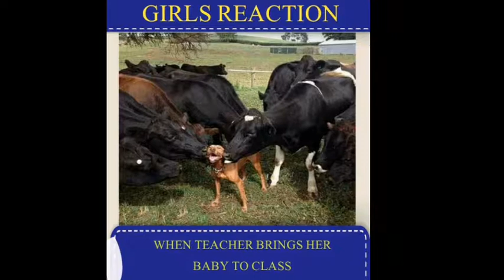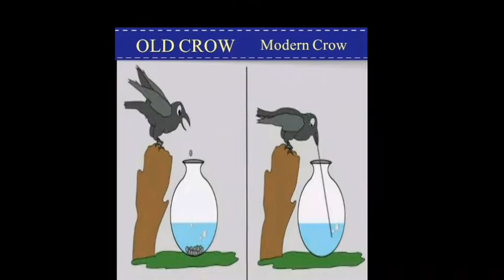Top most funny pictures 2019 Hasan Basri 09